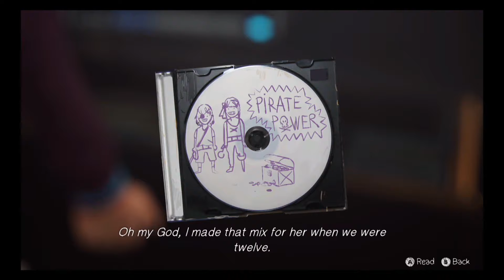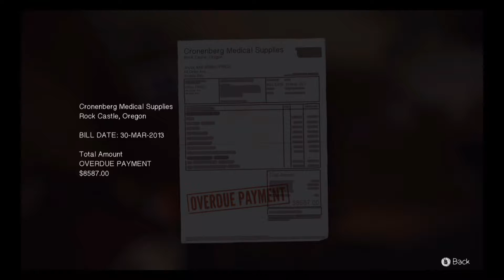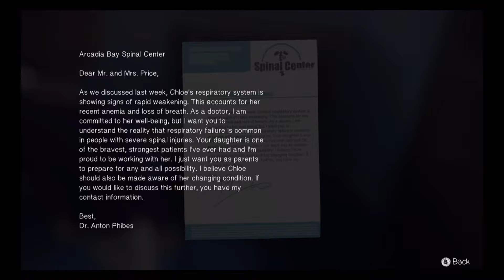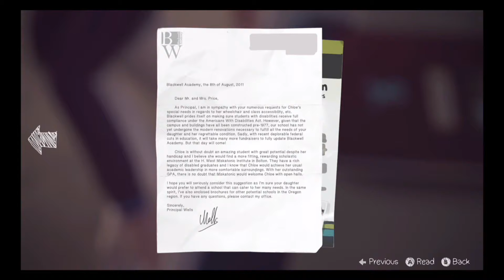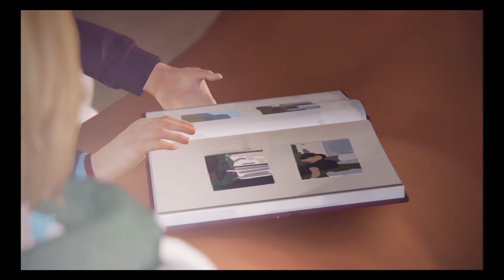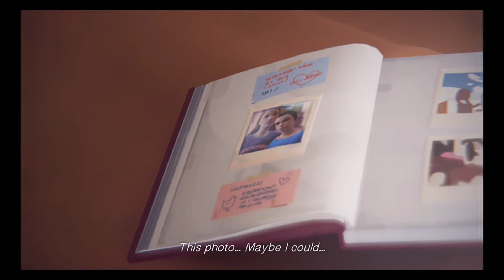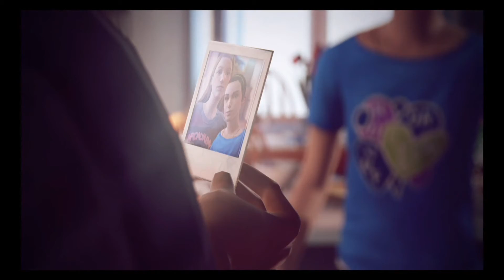Max Was A Rapper! Life is Strange Episode 4 Part 1 Gameplay